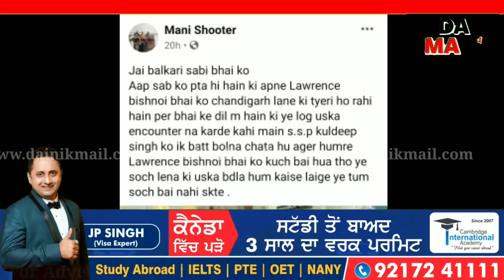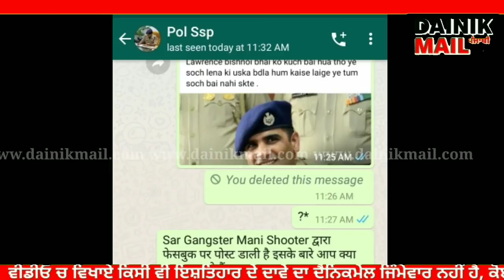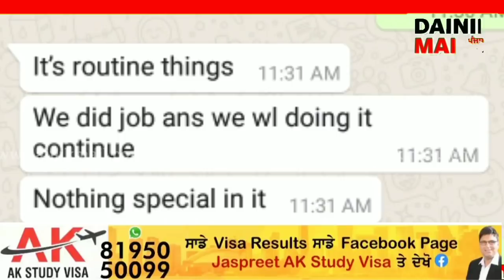Lawrence bishnoi ਗੈਂਗ ਦੀ ssp chandigarh ਨੂੰ ਧਮਕੀ, ssp ਨੇ ਵੀ ਲਿਆ ਸਟੈਂਡ